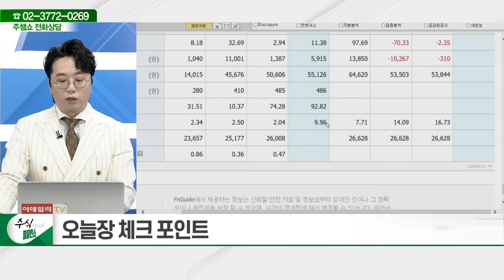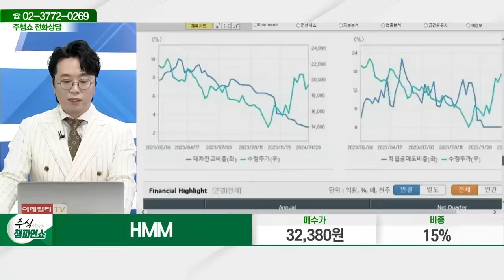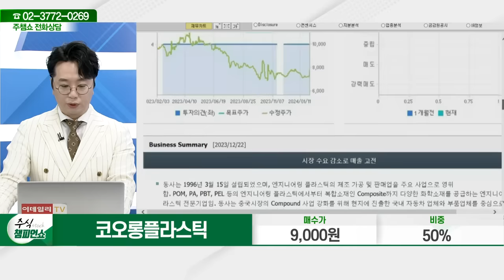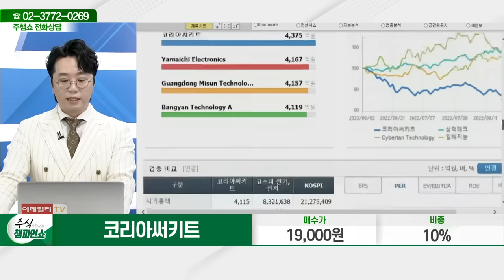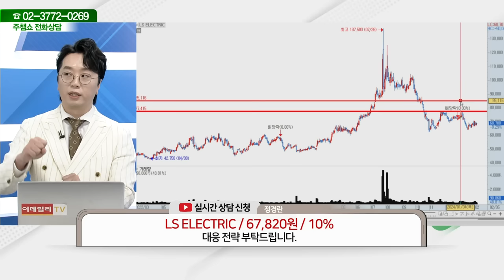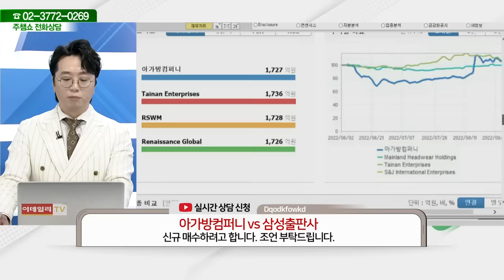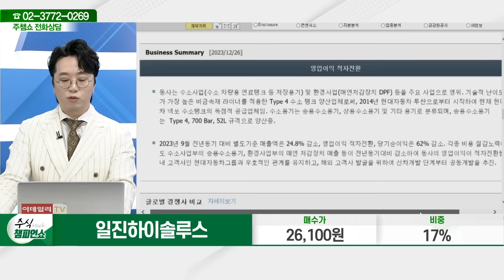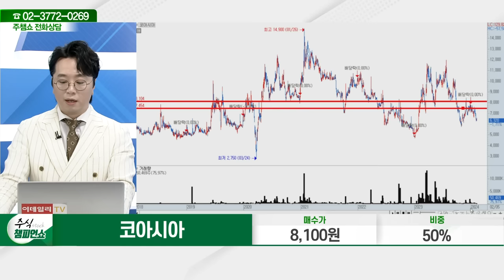셀트리온, HMM, 롯데에너지머티리얼즈,코오롱플라스틱,코리아써키트,LS ELECTRIC,심텍,아가방컴퍼니,삼성출판사,삼성전기,일진하이솔루스,코아시아_주식 챔피언 쇼 20240205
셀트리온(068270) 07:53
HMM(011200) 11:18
롯데에너지머티리얼즈(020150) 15:30
코오롱플라스틱(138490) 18:55
코리아써키트(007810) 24:22
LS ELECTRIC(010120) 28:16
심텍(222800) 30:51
아가방컴퍼니(013990) VS 삼성출판사(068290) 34:07
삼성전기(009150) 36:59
일진하이솔루스(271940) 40:36
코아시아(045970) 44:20